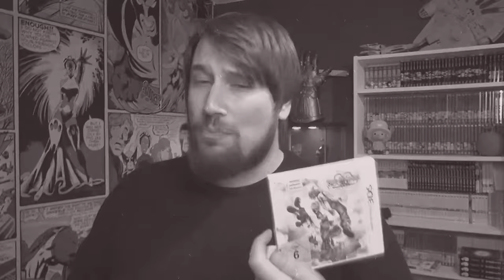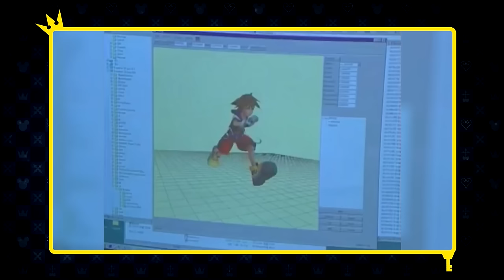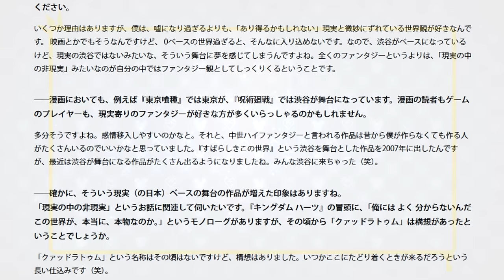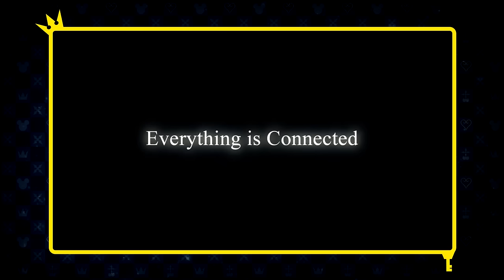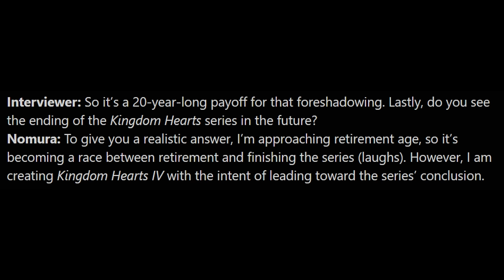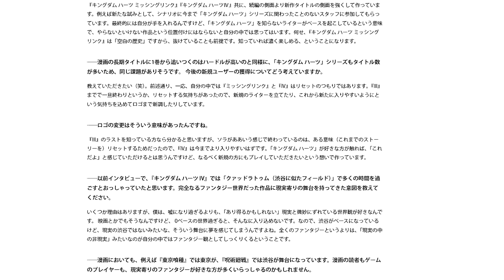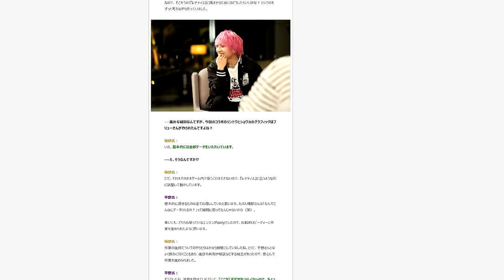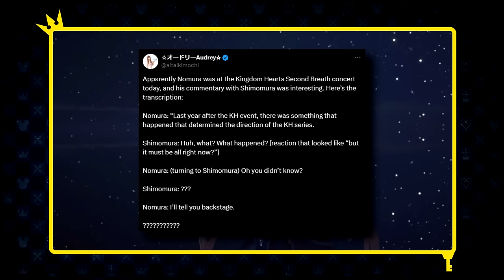Neues Nomura Interview 💛 Wichtige Details zur Kingdom Hearts Zukunft!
* aber nicht so wie du denkst 😮
Ihr könnt es aber auch auf PS4, PS5 oder Nintendo Switch spielen.

Was hälst du von Reynatis und was sagst du zu dem, was Nomura im Interview gesagt hat?

Vielen Dank für deinen Support! Damit trägst du einen kleinen Teil zu etwas Großem bei!

gez.